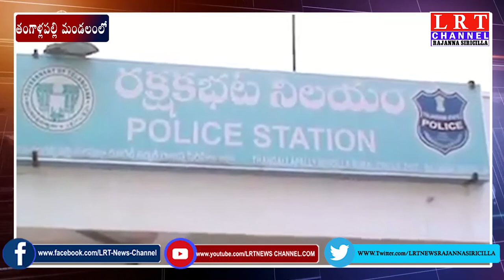10.04.2021 LRT NEWS BULLETIN RAJANNA SIRICILLA